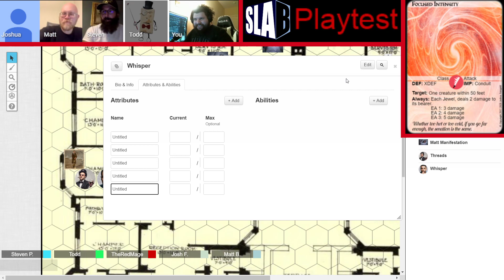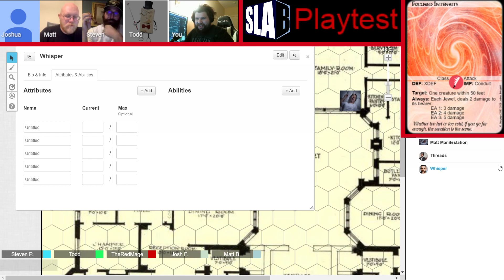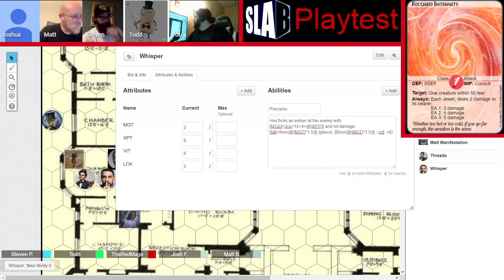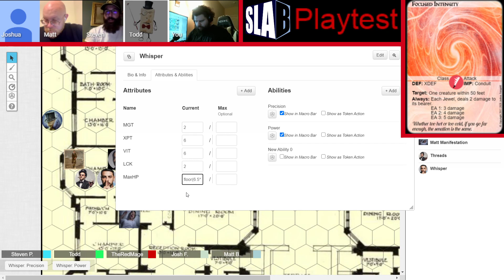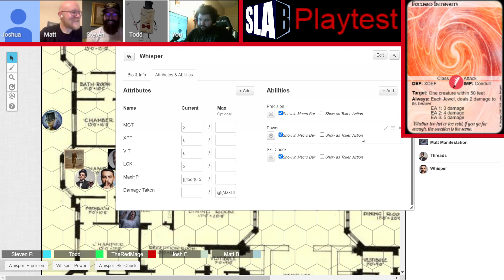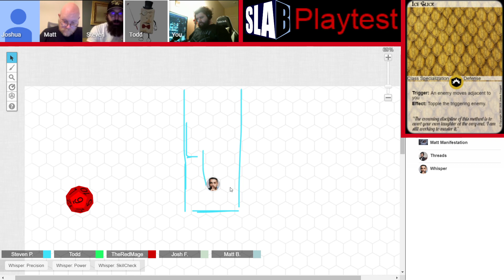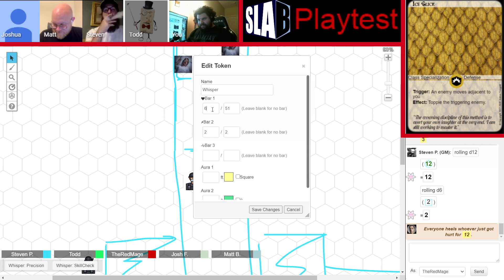SLAB: Mind over Matter - Session 2 - John Stamos in Puerto Rico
My friend Josh is building his homebrew tabletop RPG. Steve had an idea for a campaign to run in the world of SLAB, so we picked up some of the characters we made for the door-knockers and fleshed them out, and that's what we are using.